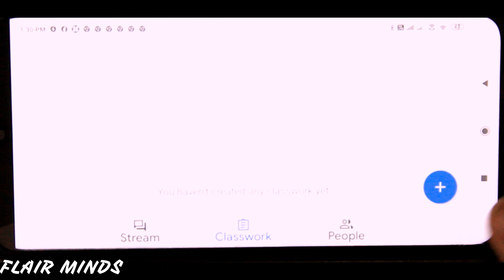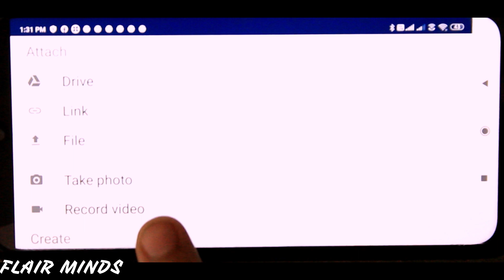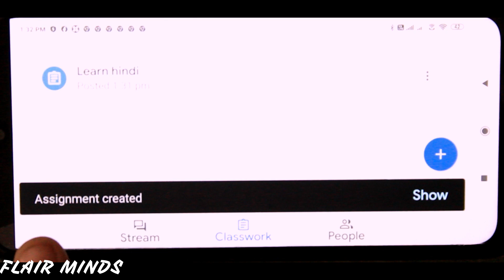How a Teacher can Assign any work in Google Classroom in Easy way.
HELLO EVERYONE
In this video I am going to tell you that how a teacher can assign  any work in Google Class room .

Thanks..
Stay Tunned ..